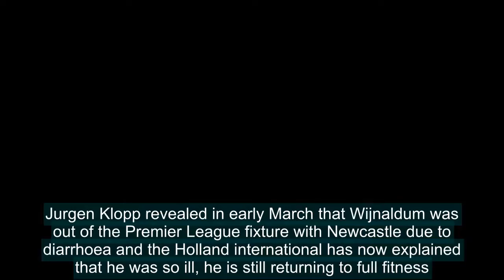Liverpool's Wijnaldum says 'violent' diarrhoea caused fitness loss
Liverpool midfielder Georginio Wijnaldum has revealed that a 'violent infection' lasting two weeks caused him to lose weight and kept him sidelined for almost a month.Jurgen Klopp revealed in early March that Wijnaldum was out of the Premier League fixture with Newcastle due to diarrhoea and the Hol
Liverpools,Wijnaldum,says,violent,diarrhoea,caused,fitness,loss